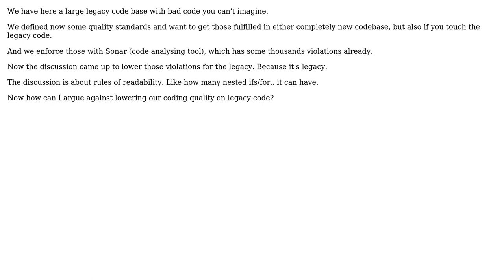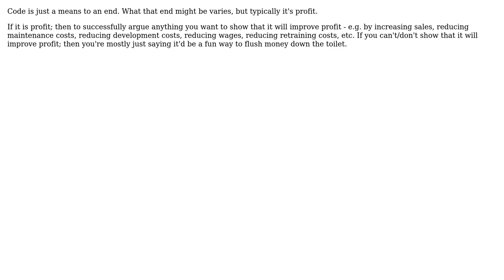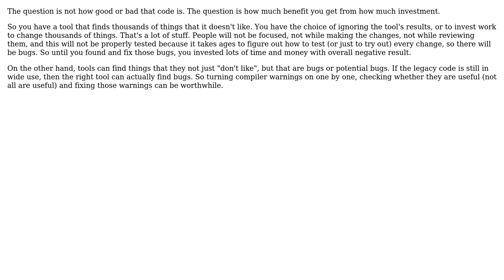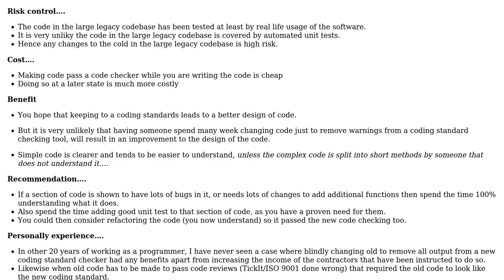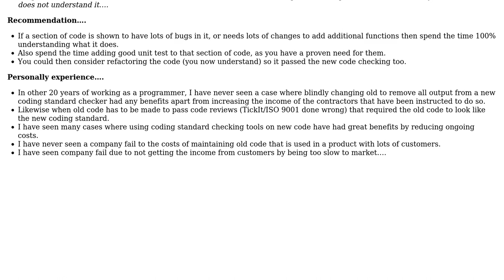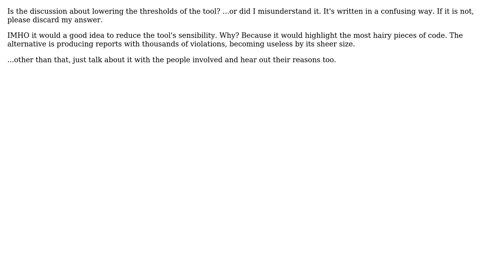Software Engineering: How to argue against lowering quality standards for legacy codebase?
With thanks & praise to God, and with thanks to the many people who have made this project possible! | Content (except music & images) licensed under CC BY-SA | Music | Images & others | With thanks to user nigel222 user MrSmith42 user Kromster user keiki user John Forkosh user Ian user gnasher729 user dagnelies user Brendan user Basilevs and the Stack Exchange Network Trademarks are property of their respective owners. You are responsible for your own actions.